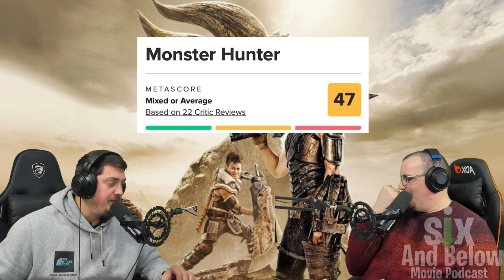Monster Hunter 2020 - Movie Podcast Review - Six & Below Movie Podcast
Here at Six &  Below Movie Podcast watch movies that are rated no higher than 6 on IMDb or 60% on Rotten Tomatoes.

On this episode with Darren and Erik they watch and breakdown 2020's Monster Hunter and discuss the movie, whilst giving the film a roast!
Does this movie deserve the IMDb rating of 5.2? We will see.

WARNING: Spoilers!!

At the end they give awards out to the best and worst actors in this movie - let us know who deserves an award in the comments m!

About the Movie:

When Cpt. Artemis and her loyal soldiers are transported to a new world, they engage in a desperate battle for survival against enormous enemies with incredible powers. Feature film based on the video game by Capcom.